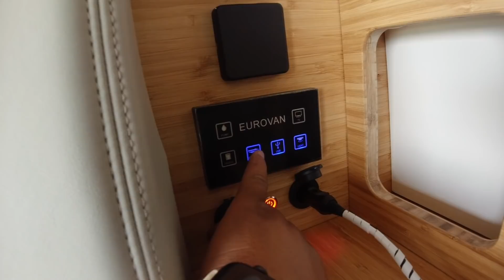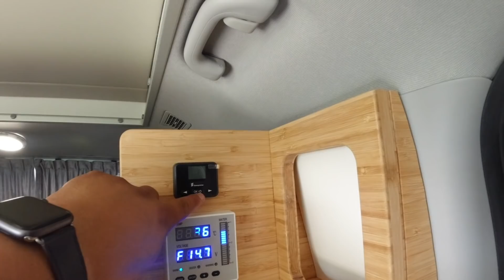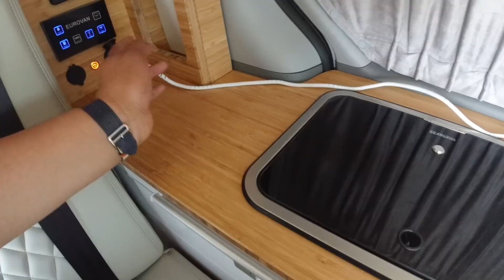캠핑의 끝은 모터홈 캠핑카에 빠지다. "2100만원" 나만의 캠핑카 만들기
안녕하세요^^ 용자티비에 용자입니다.
이번영상은 스타렉스캠핑카 "유로밴"을 소개합니다.
캠핑카를 처음 이용해 보았는데~ 너무 좋더라고요!
이래서 다들 모터홈 모터홈~하시나봐요~??
왜 그런지...  같이 한번 확인해 보실까요!

    : 마운틴RV
       전시장 : 인천 서구 정서진 8로 5,1003호
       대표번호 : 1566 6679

[추천상품 구매하기]

    저에게 소정의 수수료가 지급됩니다. (최저가가 아닐수도 있습니다.)